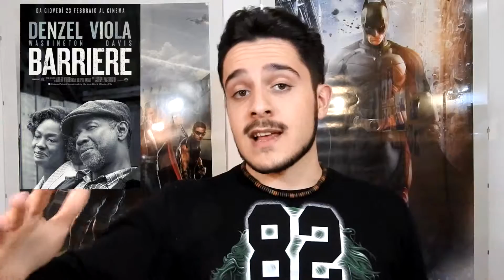BARRIERE - Recensione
Fences (Barriere) ci farà riflettere e giudicare molto i perosnaggi che ci propone e le loro storie.
Un Denzel Washington molto in parte e una Viola Davis fenomenale, Oscar meritato!
Una pellicola non perfetta, con un impianto molto teatrale, pesante in senso buono e da vedere con serietà ed impegno.

Parere personale e  VOTO:  8

Buona visione!

Lo Sconosciuto